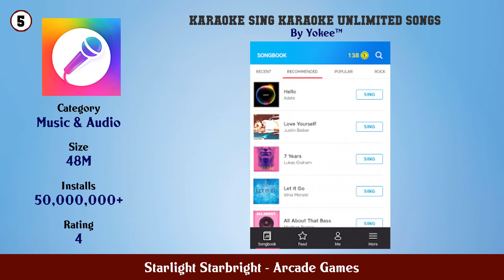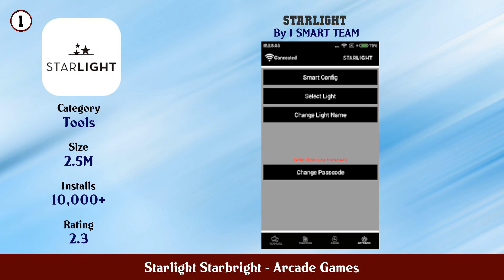Top 10 Starlight Starbright Android Games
In this video we have listed Top Starlight Starbright Android Apps. This video is for information and reference purpose only.